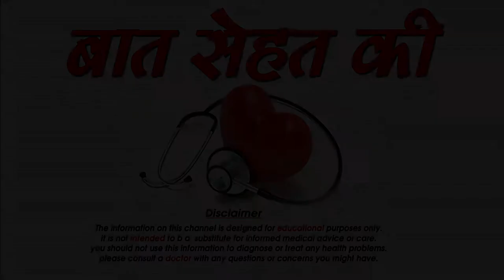हमे कितना सोना चाहिए -Benefits of sleeping schedule